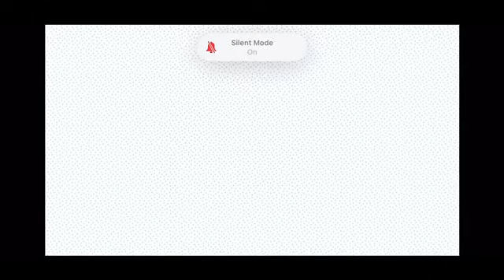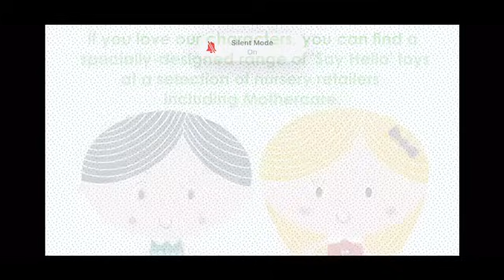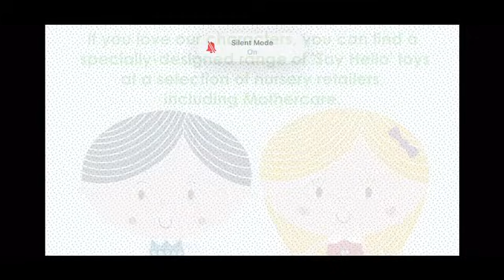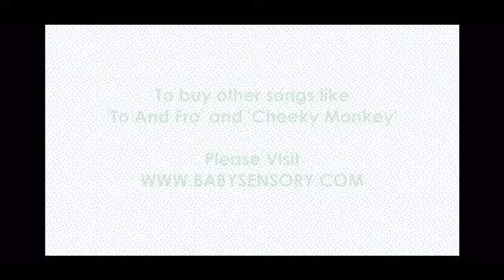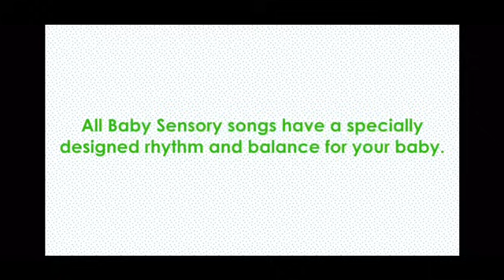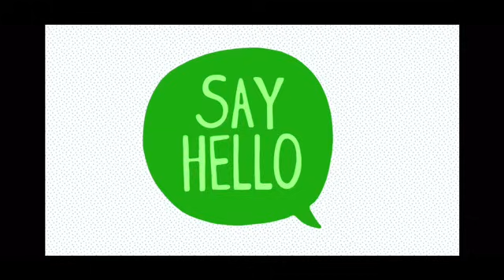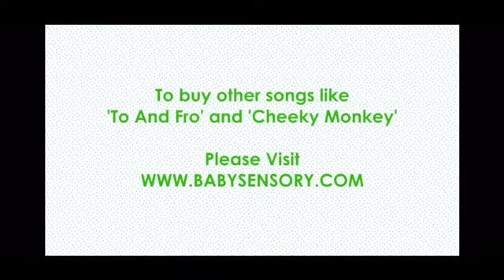Say Hello To The Sun (35 min loop)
You’re welcome, fellow parents.